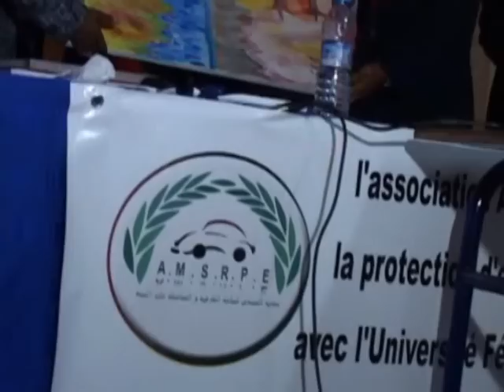the cooperation between Morocco and Brazil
For the first time  Morocco and Brazil  promote their cooperation in Enviromemental Education . A Federal univerisity (UFOP - Universidade federal de Ouro Preto )  signed an agreement  of cooperation with the Al Montada Association for Road Safety and Protection of Environment (NGO) from Morocco. This cerimony louched also cooperation between Morrocan universities and the Brazilian UFOP. The  NGO  Road Safety and Protection of Environment was the organizer of the event